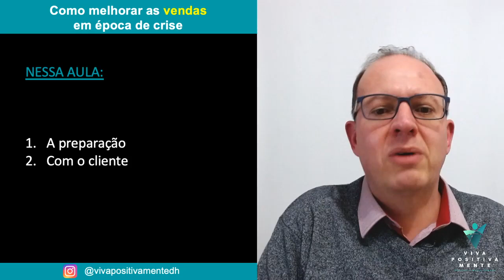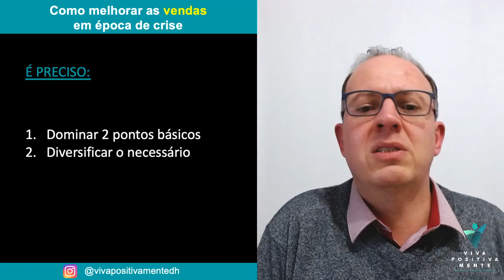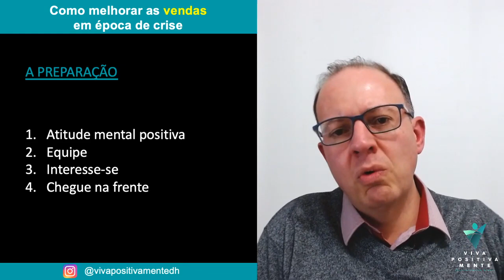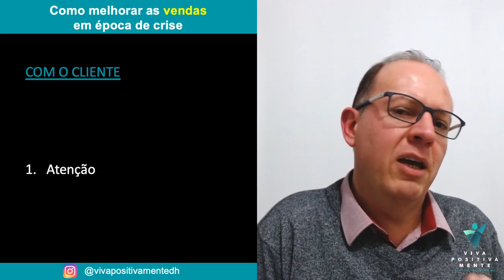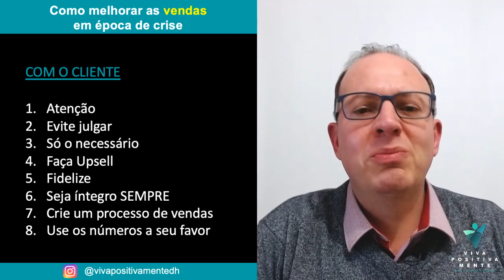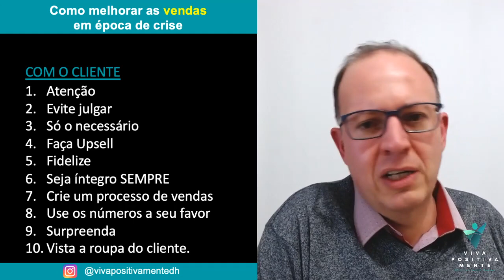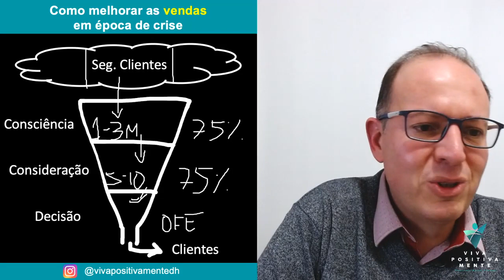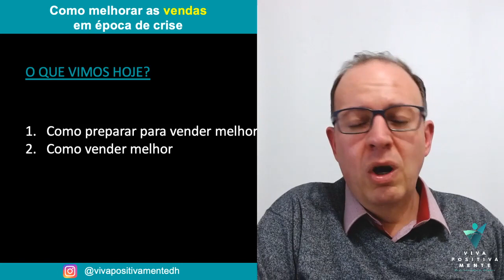Como melhorar as vendas em época de crise | Q21 Ep. 006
Para muitos empresários tem sido um grande desafio manter um volume de vendas expressivo durante a crise. Então, nessa aula vou te ensinar algumas ações e estratégias que você pode começar a fazer imediatamente, que poderão dar resultados em muitos ramos de negócio.